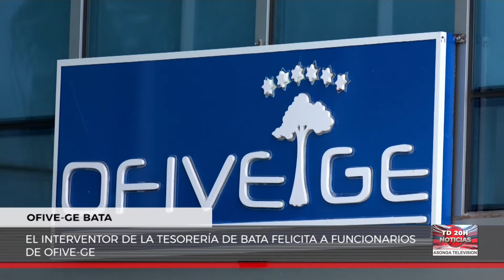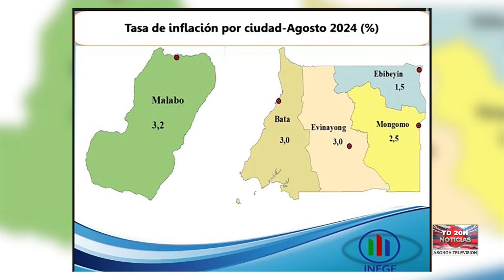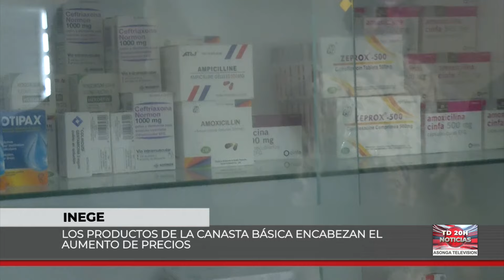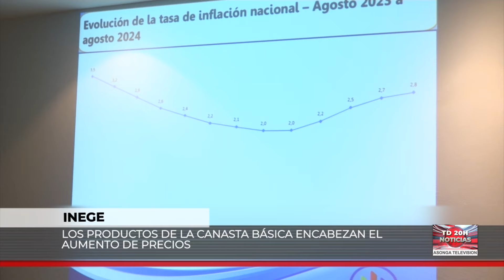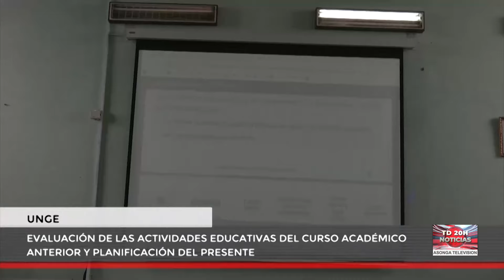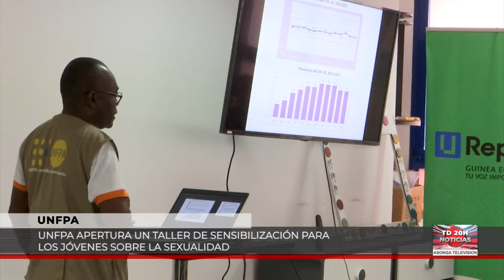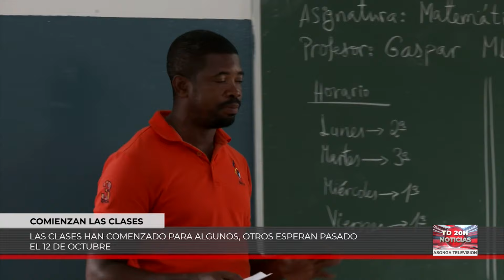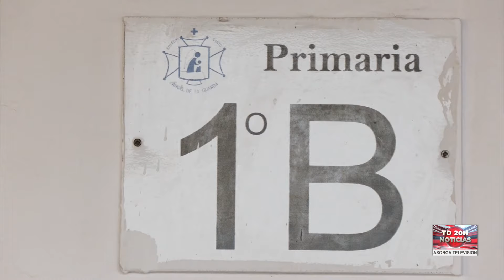NOTICIAS ASONGA 20-9-2024 DEBERÍAS SABER ESTO SI HAS ADQUIRIDO TERRENOS DEL ESTADO EN G.E.